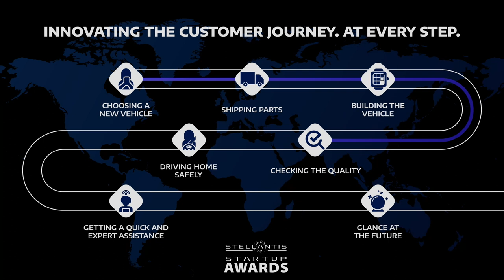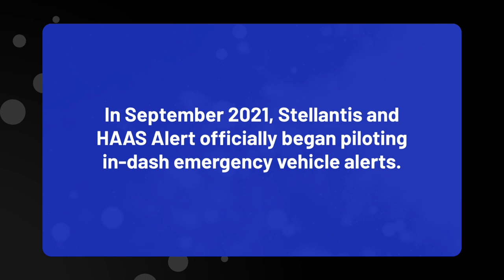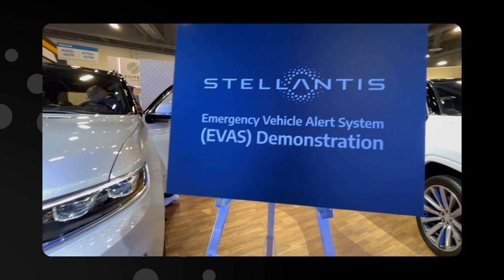Stellantis Startup Awards – Customer Experience: HAAS Alert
Developed by HAAS Alert in the U.S., the Emergency Vehicle Alert System has the mission to get everyone to their destination safely and help avoid distracted driving by alerting drivers to nearby emergency vehicles and hazards in real-time. Stellantis is currently offering the technology on a limited number of Chrysler, Dodge, Jeep®, and Ram vehicles.